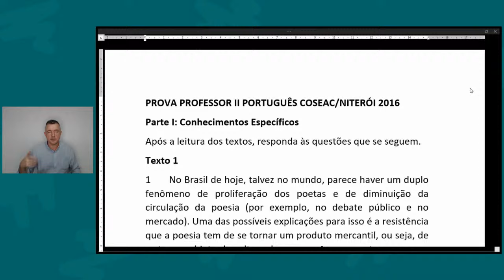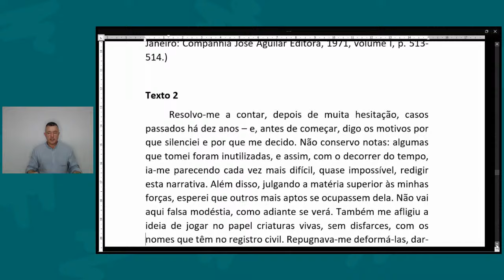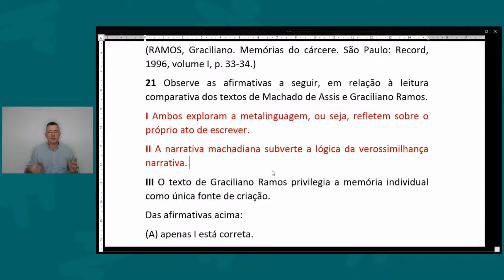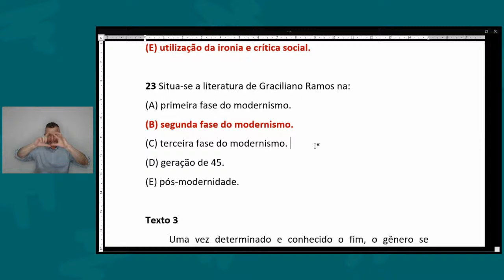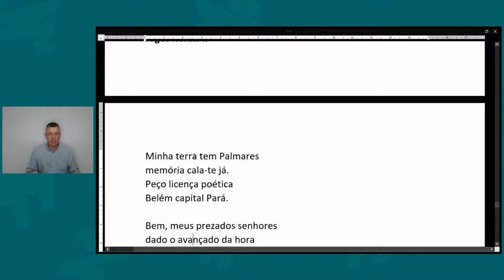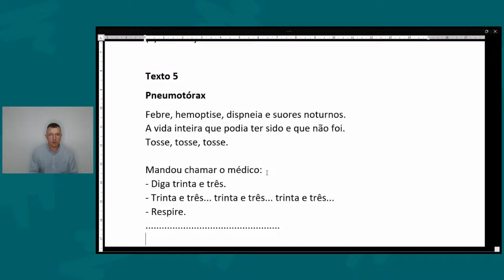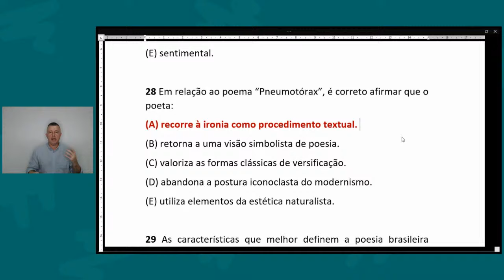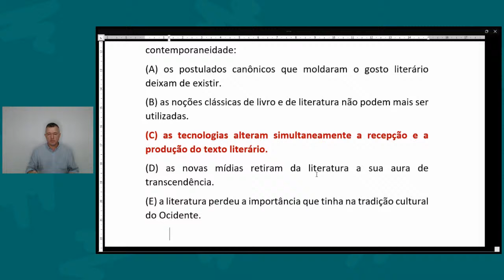Correção Prova III Coseac Literatura